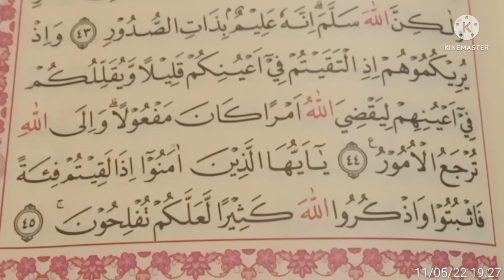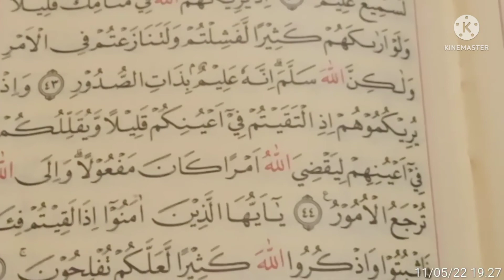Bismillah hari ke 74 ngaji,semoga tetap istiqomah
Alhamdulillah semoga tetap isiqomah dan tak pernah lelah untuk terus belajar menjadi Lebih baik lagi amin

trimakasih buat teman teman yang sudah nonton Vidio saya
jangan lupa dukung terus channel saya dengan cara

komen
share dan tekan tombol lonceng
agar tidak ketinggalan vidio2 saya selanjutnya trimakasih 🙏🏻🙏🏼🙏🏼